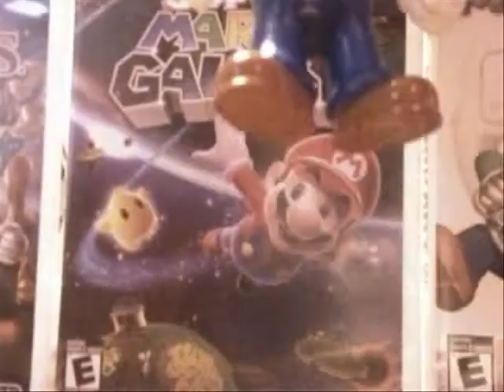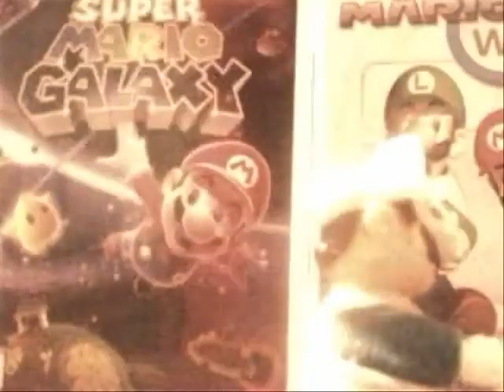Dance Dance Revolution Mario Mix: The Performance! (A Rough Stop Motion)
After 2 long hours of stop motion work, this is the result! I've put my ameteur stop motion skills to the test as I bring DDR Mario Mix To Life with DDR Mario Mix: The Performance!